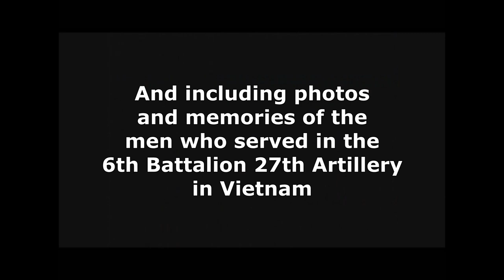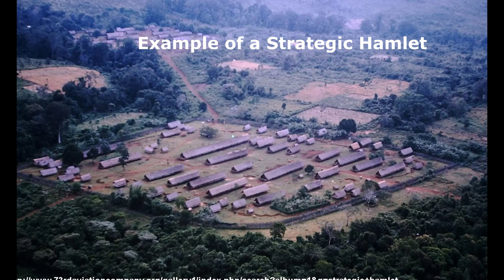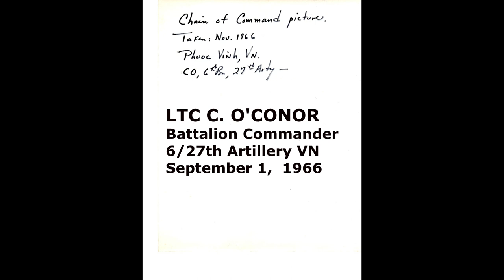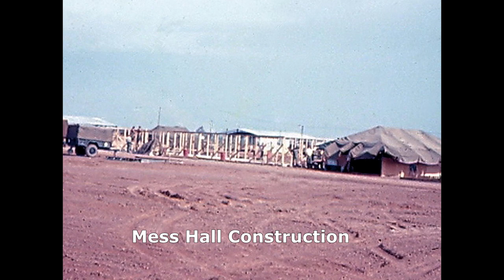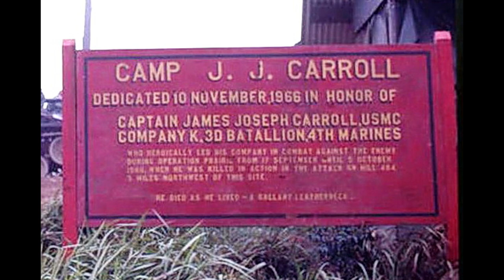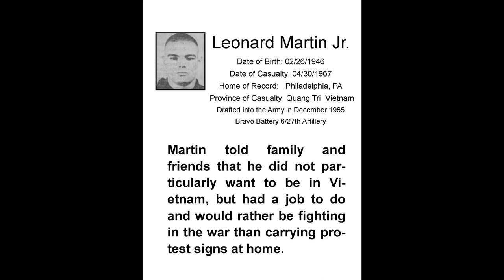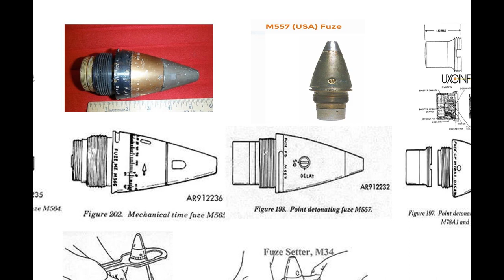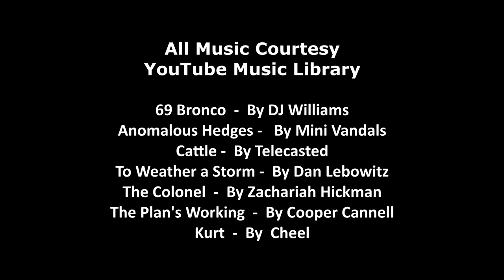History Of The 6th Battalion 27th Artillery Vietnam Part 2B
This Part 2B is actually, the third part of a planned Video History of the 6th Battalion 27th Artillery in Vietnam 1965 to 1972. Based on information compiled from "A Legacy of Honor - A History of the 6/27th Artillery Vietnam 1965-67" and other sources, including photos and memories of the men who served in the 6/27th Artillery VN during that time as well as official U.S. Army Unit documents from the U.S. National Archives. Part 2B covers the period from mid-year to the end of 1966.